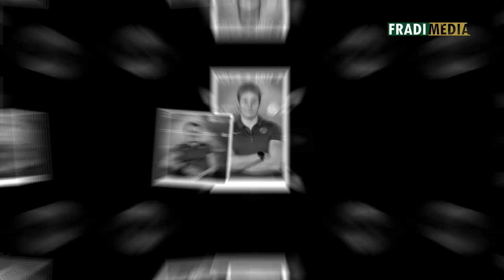FM | Olimpiai eskütétel | 2021.07.07.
Letették az esküt olimpiára készülő sportolóink. Tokióban összesen 22 ferencvárosi sportoló képviseli majd a magyar színeket, köztük az a Verrasztó Evelyn, aki egyedülálló módon, "családi körben" szerepel majd az ötkarikás játékokon.